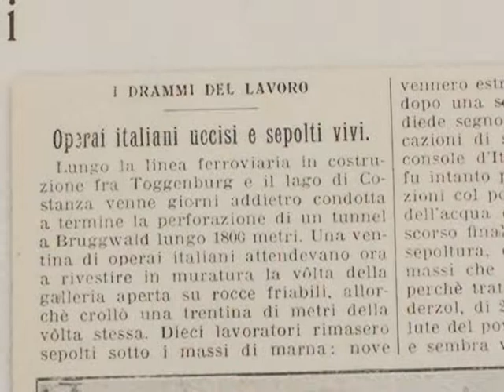VIDEOLINA CARBONIA MOSTRA DOMENICA DEL CORRIERE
Servizio curato da Luca Gentile sulla mostra delle prime pagine della Domenica del Corriere e la miniera.